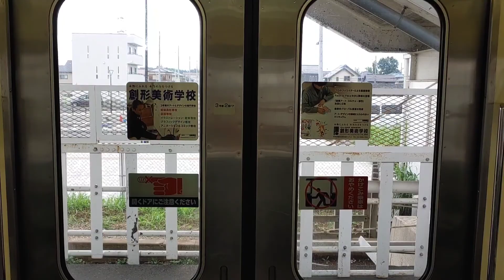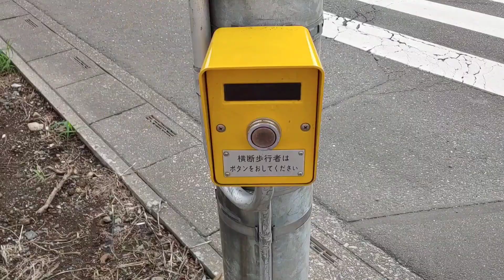Take a Walk with Me - Tsurugashima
Today, I walk from Ipponmatsu station through Tsurugashima. Another little town that sometimes feels more country than suburb.